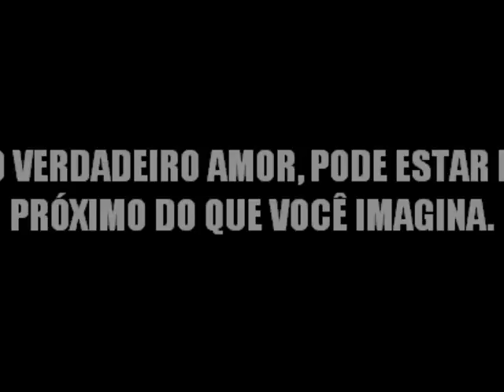Official Trailer - Confusion of Feelings (Web Novela)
A história conta a vida de um grupo de jovens, e todos os problemas de seu dia-a-dia.